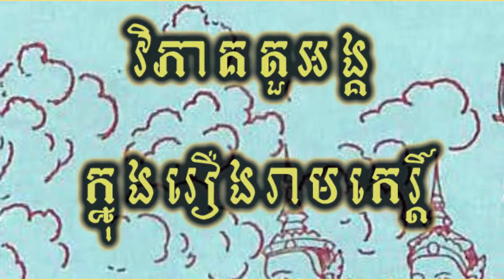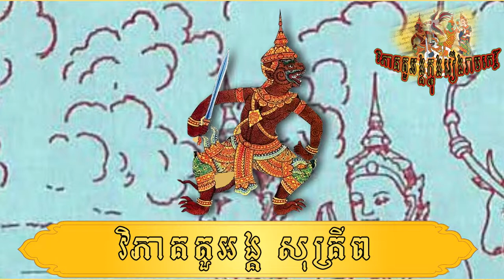រឿងរាមកេរ្តិ៍ វិភាគតួអង្គសុគ្រីព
* នៅក្នុងឆែននែលនេះរួមមានដូចជា៖
- សំណេរតែងសេចក្ដី
- វេយ្យាករណ៍ខ្មែរ
- អក្សរសិល្ប៍ខ្មែរ
-  ភាសាវិទ្យា
- ភាសា​ខ្មែរ​សម្រាប់បរទេស
- និងចំណេះទូទៅ